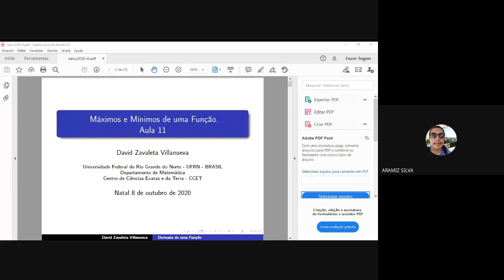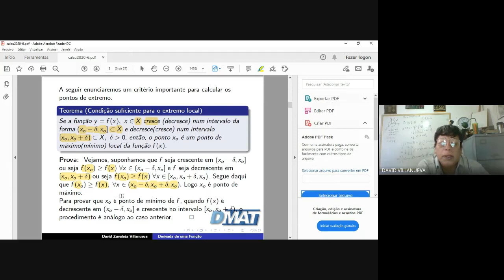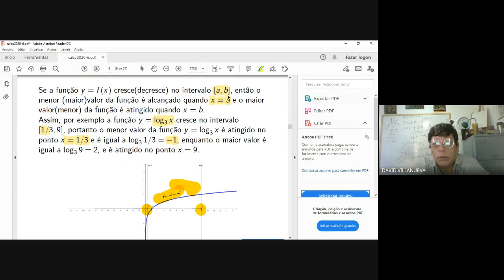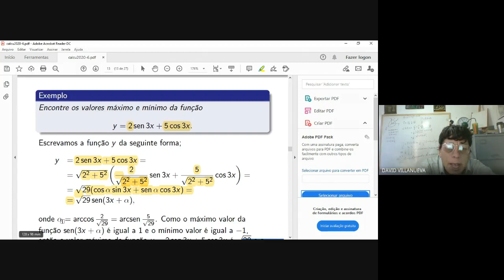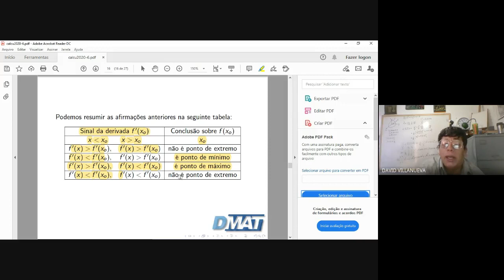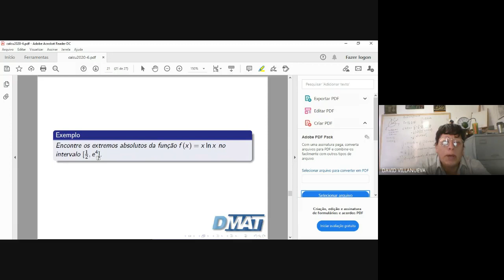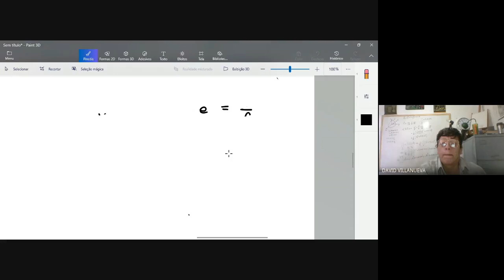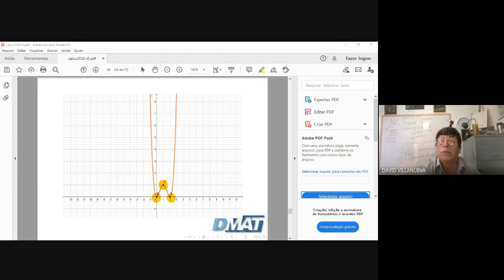Máximos e Mínimos de uma Função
Cálculo dos valores extremos de uma função usando a derivada de uma função.